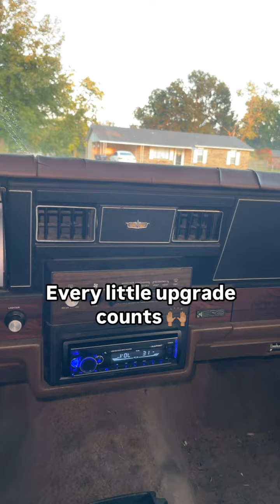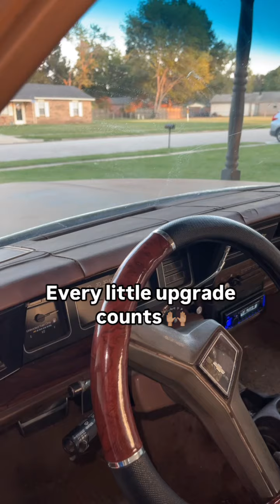Every little upgrade counts‼️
Whats good y"all! I'm glad y'all wanna be part of Box Chevy Church channel, I post alot of different things & also speak a little of motivation on here as well! You'll never come across any negativity on my channel. I like to be fun, funny, most importantly be MYSELF! I'm not about catching up with the Joneses or worried about the next person. it's all about being you & enjoying what you love to do! Let's get it man